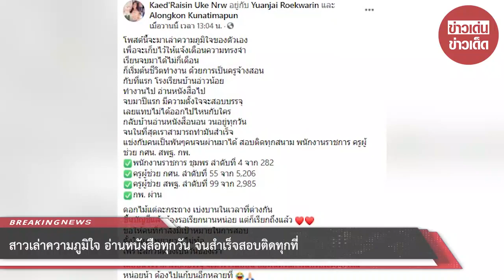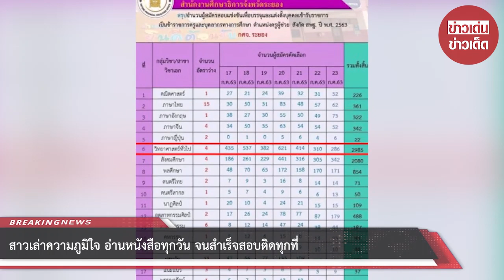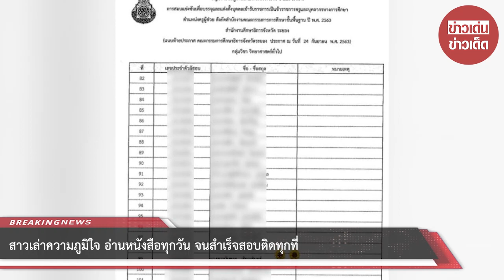สาวเล่าความภูมิใจ อ่านหนังสือทุกวัน จนสำเร็จสอบติดทุกที่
ขอขอบคุณ : Kaed’Raisin Uke Nrw
ขอขอบคุณข้อมูลจาก: